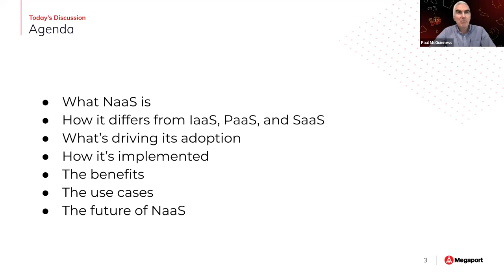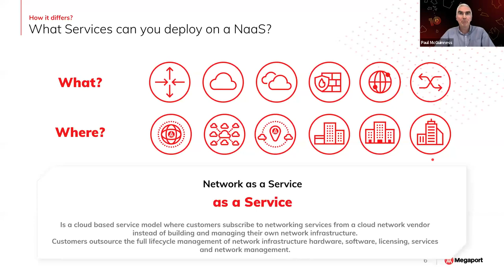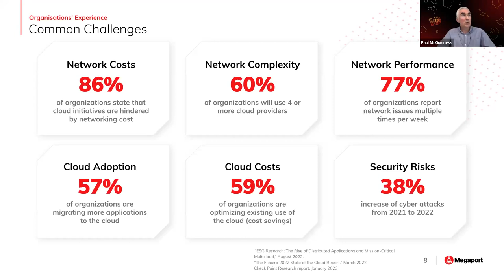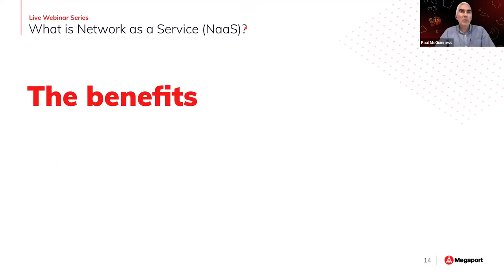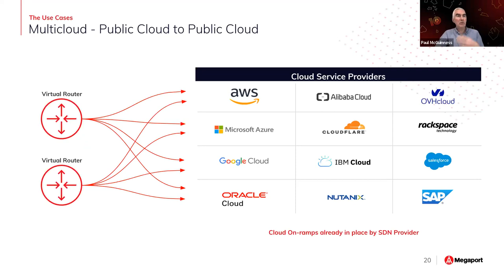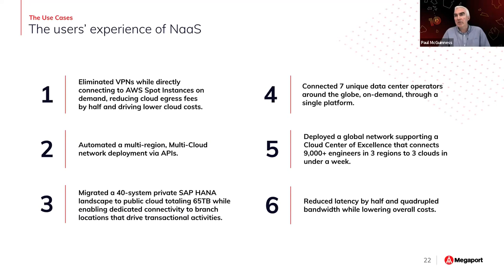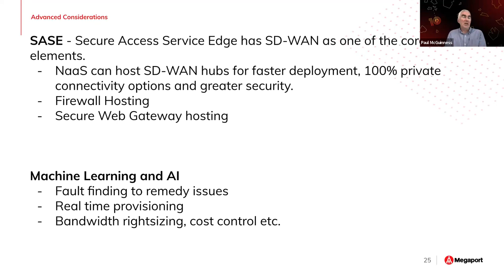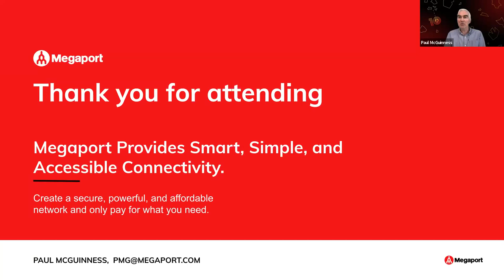Megaport LIVE: What is Network as a Service (NaaS)? – EMEA | Webinar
Megaport LIVE:  What is Network as a Service?
Recorded: 19 July 2023
Speaker: Paul McGuinness, Head of Solutions EMEA

Network as a Service, or NaaS for short. As a leading provider, it’s a term widely used here at Megaport: But what exactly is it, and why are many companies opting for it for their critical connectivity needs? How can NaaS be used and optimized, and what benefits does it bring to you and your customers?

In this on-demand webinar, our solutions expert Paul McGuinness dives into all things NaaS and shares why we believe it’s a top solution for companies seeking fast, flexible, and secure networking.

Discussion topics include:
🚀 What NaaS is
🚀 How it differs from IaaS, PaaS, and SaaS
🚀 What’s driving its adoption
🚀 How it’s implemented
🚀 The benefits
🚀 The use cases
🚀 The future of NaaS

Whether you’re new to the concept, understand just the basics, or are a seasoned pro, we’re sure you’ll find our webinar informative and engaging.

Have a question, or would like someone from Megaport to follow up with you? Please complete this form, and we'll speak to you shortly